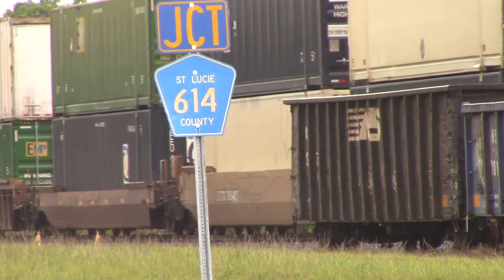FEC101 May 2, 2017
811,302,823 creeping past the junction after meeting FEC202 at Bougard.